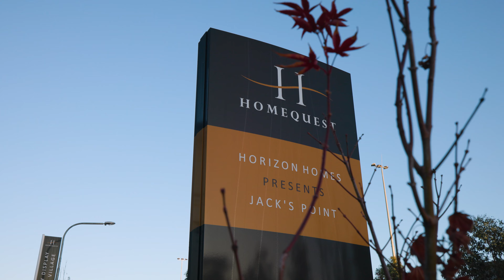Homequest - Horizon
Horizon Homes -  Display